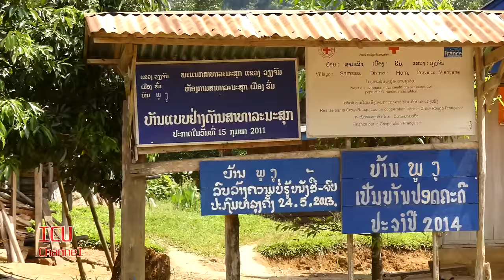Ncig Teb Chaws sab Moos Cab Pt.3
Ncig mus saib Hmoob 2 lub zos  Naj Yuam thiab Zos Xuv Yuaj dej yuav los nyab ib tsom niam txiv kwv tij neeg tsa yuav tau rhais chaws mus nyob rau lwm qhov.